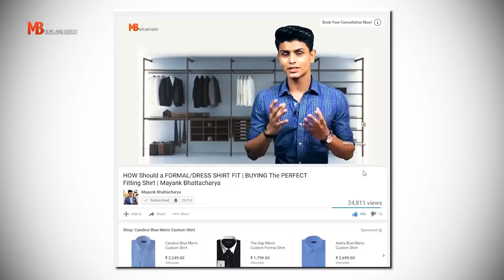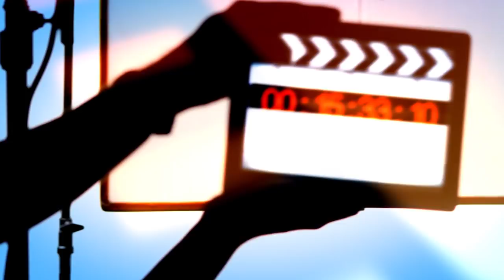ULTIMATE Guide To Undershirts | Best Men's Undershirts & Wearing Tips | Mayank Bhattacharya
ULTIMATE Guide To Undershirts | Best Men's Undershirts | Undershirt Wearing Tips | Mayank Bhattacharya

Gentlemen in today's episode of Men's Essentials, Mayank helps you buy the best undershirt for yourself!

Check out The Invisible Undershirt from SloaneMen.com. By eliminating the contrast between the undershirt and your skin, Sloane's undershirt becomes nearly invisible under your outer shirt. The fit is perfect. The material is breathable and soft. The length is extra long to stay tucked in. And, v-neck is deep to not show.  Put it all together and you have the best men's undershirt on the market.

My Favourites:

1. Shoe Horn

2. Chrome Azzaro

3. Timex IronMan 30 Laps

4. Ruosh Double Monk

Nivia Cream

Nivia Face Wash (Oil Control)

Garnier Oil Clear Face Wash

Garnier Powerlight Face Wash

Garnier Oil Clear Moisturizer

Garnier Powerlight Facial Moisturizer

Hair Dryer

Matte Separation Hair Wax

Hard Head Hair Spray

Pre Styling Agent Totally Baked

My Current Pre-Styling Product
My Current Shampoo
My Current Conditioner